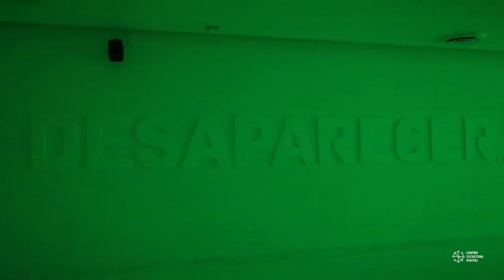Invitación de Juanjosé Rivas a D: Desaparecer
D: DESAPARECER

Serie Plexus*
Juanjosé Rivas.

Del 4 de noviembre al 22 de enero
11am a 7pm

 CHARLA INAUGURAL
Viernes 4 de noviembre - 7pm

Desaparecer es una pieza audiovisual inmersiva creada especialmente para el Memorial del Centro de Cultura Digital. En esta pieza, se elabora un discurso a partir de la composición y espacialización sonora así como el aprovechamiento de los recursos físicos y tecnológicos propios del espacio para interrogarnos acerca del fenómeno de la desaparición como un acto ambiguo, en el que los campos semánticos circulan entre lo real y lo ficticio. Lo visible, lo oculto, la oscuridad, la luz, el vacío, la ausencia, el silencio y la angustia.